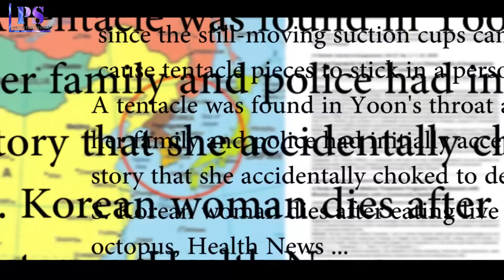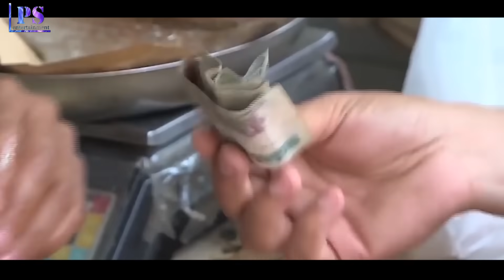အခန္ ့မသင့္ရင္ ေသဆံုးနိုင္တဲ့ အစားစာမ်ား(သတိထားျပီးစားၾကပါ)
အခန့်မသင့်ရင် သေဆုံးနိုင်တဲ့ အစားစာများ(သတိထားပြီးစားကြပါ)
PYAE SONE ent.com မွာ တင္ဆက္ေပးေနက်ျဖစ္တဲ ့ယခုလိုစိတ္ဝင္စားဖို ့လည္းေကာင္း ဗဟုသုတလဲျဖစ္ေစမယ့္ ဗီဒီယိုေလးေတြကို ျမန္မာစံေတာ္ခ်ိန္ ညေန ၆နာရီအခ်ိန္ေတြမွာ ေန ့စဥ္တင္ဆက္ေပးသြားပါမည္။
PYAE SONE ent.com မှာ တင်ဆက်ပေးနေကျဖြစ်တဲ့ယခုလိုစိတ်ဝင်စားဖို့လည်းကောင်း ဗဟုသုတလဲဖြစ်စေမယ့် ဗီဒီယိုလေးတွေကို မြန်မာစံတော်ချိန် ညနေ ၆နာရီအချိန်တွေမှာ နေ့စဉ်တင်ဆက်ပေးသွားပါမည်။